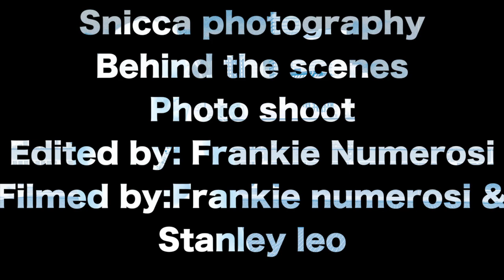Behind the scenes (photo shoot)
Behind the scenes (Snicca photography photo shoot)
Edited by: Frankie Numerosi
Filmed by: Stanley Leo & Frankie Numerosi
(FS PRODUCTIONS) (FN productions)